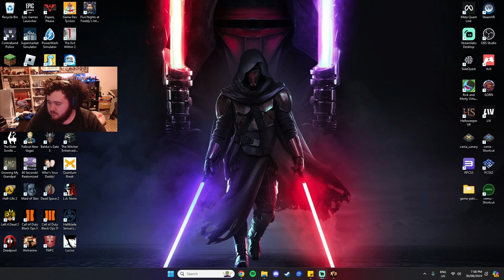Does X-Men Origins Wolverine Hold Up